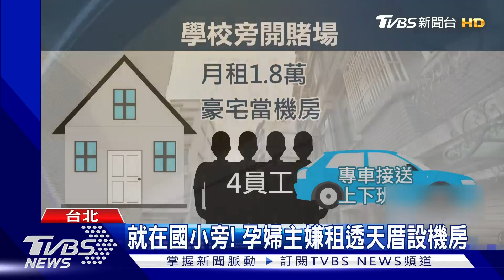簽賭主嫌是她..警攻堅逮人 赫見八月孕婦｜TVBS新聞